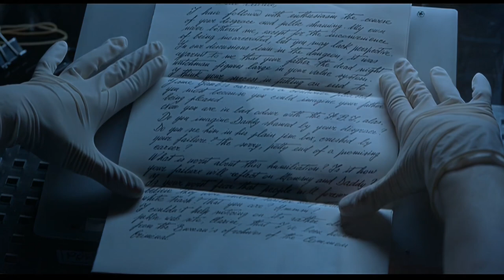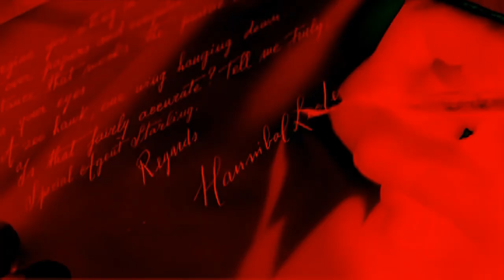Hannibal & Clarice | Tourniquet | Remastered | Anthony Hopkins | Julianne Moore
This video reveals that Hannibal is like a tourniquet for Clarice's anguish and also her savior. It also features special video manipulations. Created January 2005

Edited and remastered in HD by Kristin Harris